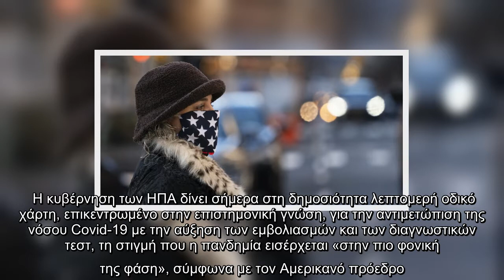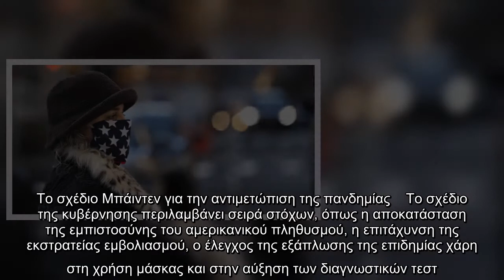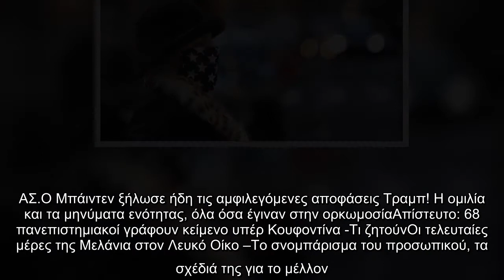ΗΠΑ: Αυτό είναι το σχέδιο Μπάιντεν για την αντιμετώπιση της πανδημίας του κορωνοϊού | ΕΛΛΑΔΑ | iefim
ΗΠΑ: Αυτό είναι το σχέδιο Μπάιντεν για την αντιμετώπιση της πανδημίας του κορωνοϊού | ΕΛΛΑΔΑ | iefimerida.gr..
 Η κυβέρνηση των ΗΠΑ δίνει σήμερα στη δημοσιότητα λεπτομερή οδικό χάρτη, επικεντρωμένο στην επιστημονική γνώση, για την αντιμετώπιση της νόσου Covid-19 με την αύξηση των εμβολιασμών και των διαγνωστικών τεστ, τη στιγμή που η πανδημία εισέρχεται «στην πιο φονική της φάση», σύμφωνα με τον Αμερικανό πρόεδρο.  ΣΧΕΤΙΚΑ ΑΡΘΡΑ   Επτά επιστήμονες στην ομάδα του Μπάιντεν: Ενας γενετιστής, ένας παιδίατρος και ο Τζον Κέρι   ΚΟΣΜΟΣ   21|01|2021 | 11:15   Τζο Μπάιντεν: Η πρώτη ενέργεια του 46ου Αμερικανού προέδρου -Τήρησε ενός λεπτού σιγή για τα 400.000 θύματα του κορωνοϊού [βίντεο]  ΚΟΣΜΟΣ   20|01|2021 | 21:40    Ο Τζο Μπάιντεν θα υπογράψει αμέσως 10 διατάγματα και άλλες εγκυκλίους για την εφαρμογή εθνικής στρατηγικής για την αντιμετώπιση της πανδημίας, την οποία παρέλειψε ο προκάτοχός του, με καταστροφικά αποτελέσματα για τις ΗΠΑ.   «Εδώ και έναν χρόνο, οι Αμερικανοί δεν μπόρεσαν να βρουν καμία στρατηγική, και ακόμη λιγότερο, καμία συνολική προσέγγιση για την αντιμετώπιση του ιού Covid, εκ μέρους ...